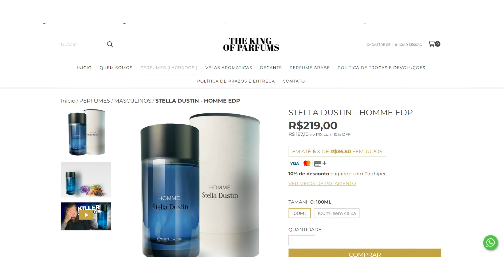04 PERFUMES IMPORTADOS MASCULINOS PERFEITOS PARA O TRABALHO! CHEIROS ELOGIADOS COM BOA FIXAÇÃO!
Compre Decants Originais Com borrifador recravado caixa e tampa no - Use o Cupom - Jordao2021 e ganhe Desconto

ANMY PERFUMES

ÉPOCA COSMÉTICOS

SAPIENTIAE NICHE

NUANCIELO PERFUMES

THERA PERFUMES

PAR FUN